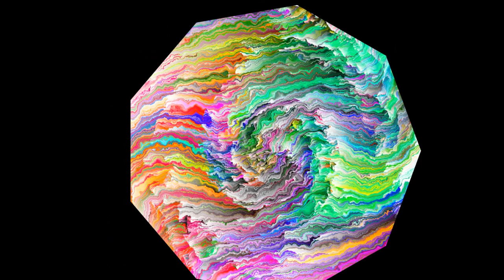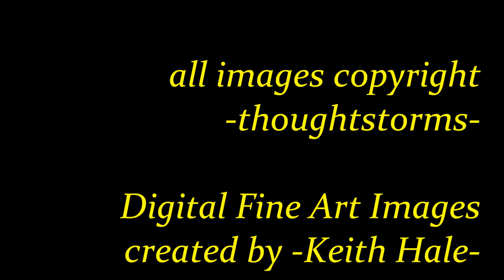-KH- Digital Artworks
All of my artworks are available in print or digital download.  If you want any from this video - it is essential that you include the timestamp of the desired image(s).  I can make any of my images available on paper, cloth, adhesive, and some products such as t-shirts and mugs.